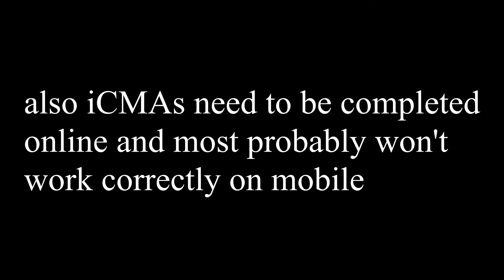The most common questions I'm asked! | Open University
0:00 Intro
1:15 Is it a real degree?
3:40 Do I have to do exams?
6:05 Credit transfers?
7:35 Do you have to use a PC/Mac?
9:02 PC specs?
11:24 How to sign up and pay?
12:32 I have been out of education...?
14:37 TL;DR
17:12 Outro

Who am I:

I’m Tom, a Open University student studying Computing & IT. I make videos about my time with Open University covering my modules and other tips I have for other students.